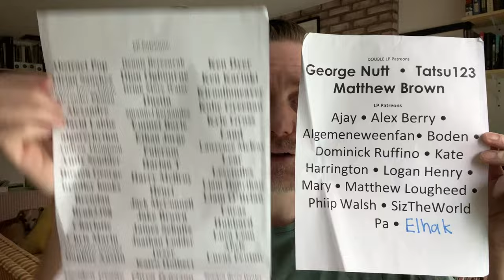Jeff Rosenstock surprisingly made me cry - "Hellmode" album review and analysis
This year's "Potential Alubms of the Year I Missed in 2023" list begins with the most requested album.